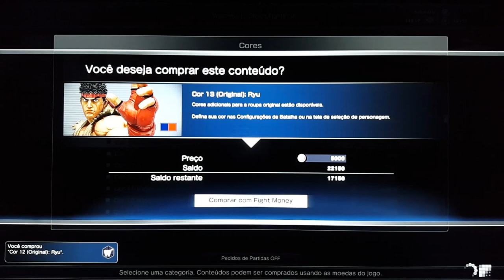STREET FIGHTER V - TODAS AS ROUPAS ALTERNATIVAS - TODAS AS CORES - GAMEPLAY